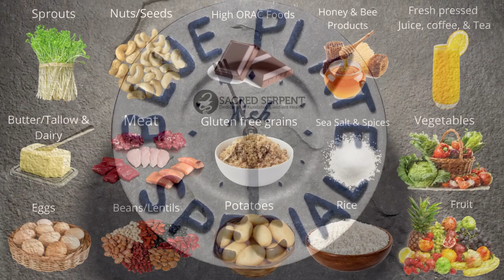Dinner After A 6 Mile Barefoot Run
This is a perfect example of what many of my dinner plates look like. Often however, I will eat my fish raw - but in this case, I ended up eating some cooked wildcaught salmon that my brother had caught. What you see is a plate full of grilled salmon, raw vegetables, fruit, citrus, & hot peppers. " Simply put: begin by mixing them with delicious cooked foods such as fish or meat. The veggies on the platter are raw radishes, raw asparagus, & the raw fruits are grapes, lemon, avocado ( with everything bagel seasoning on it ), tomatoes, and homegrown hot peppers ( jalapenos )